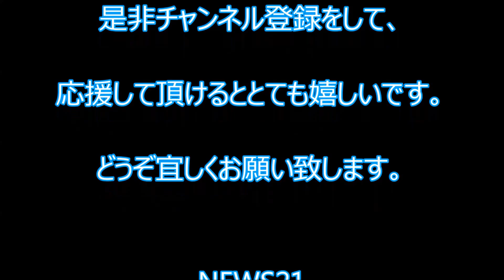【事件】六代目山口組「國粹会」傘下「寺谷一家」幹部ら3人を野球賭博容疑で逮捕！これまで４７人摘発！ 埼玉県 Teraya ikka Yamaguchi gumi mafia group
2016年2月17日午前　プロ野球の公式戦を対象に勝敗を予想する野球賭博をしたとして、埼玉、群馬、沖縄の3県警は、久喜市菖蒲町上栢間の
指定暴力団山口組五代目「國粹会」傘下十五代目「寺谷一家」幹部の無職古屋真容疑者（48）ら3人を常習賭博容疑で逮捕し、
同県行田市の「寺谷一家」組事務所など関係先を一斉に捜索した。

捜査関係者によると、3人は昨年7月2日から9月11日までの間、携帯電話の電子メールなどを通じて、別の山口組系組幹部（賭博罪で起訴）が胴元を務めた野球賭博に参加し、
プロ野球や高校野球埼玉県大会の勝敗などを予想し、1口1万円で計122口を申し込み、常習として金銭を賭け賭博した疑い。

埼玉、群馬両県警の合同捜査本部は昨年9月以降、胴元とみられる別の六代目山口組系幹部ら7人を賭博開張図利容疑で逮捕した。
賭博を開いていた胴元グループは、手数料名義で、年間6千万円の利益を挙げ、2010～15年に少なくとも3億円超の利益を得ていたとされる。
県警などは一連の賭博に関わったとして、これまでに４７人を摘発した。

同課は公判への影響を理由に、容疑者3人の認否を明らかにしていない。